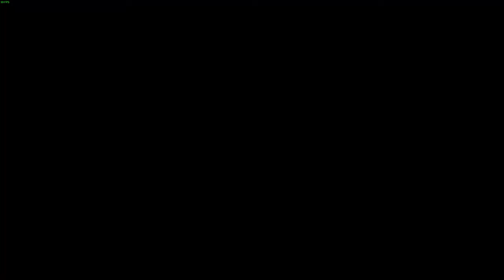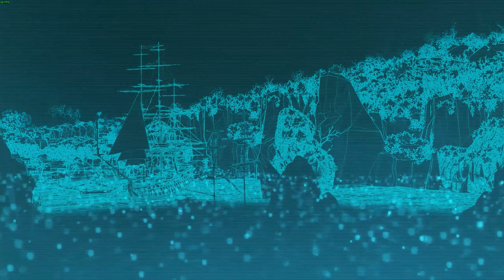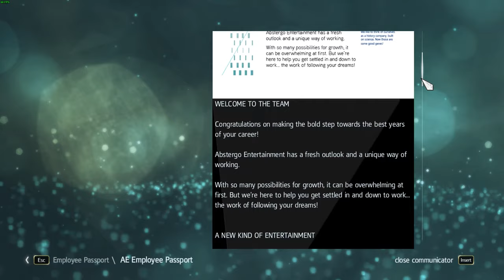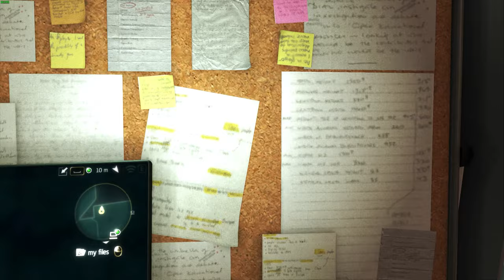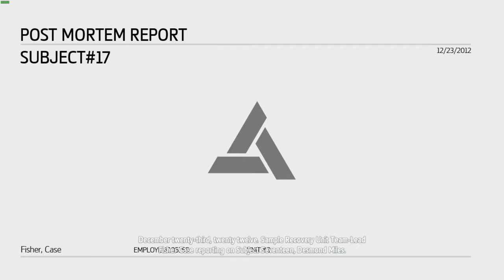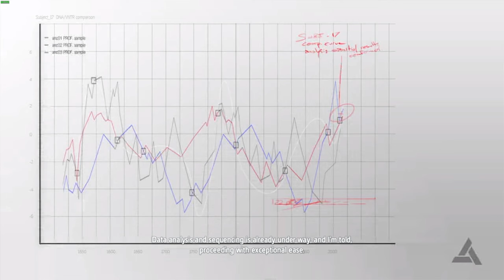7. This Old Cove | A NOOB plays Assassin's Creed IV: Black Flag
This episode, after finding and tailing a giant Galleon, fighting a bunch of ships and then capturing the Galleon, we clear out the island and make it our own. It's going to take some time and money but I can get this place thriving soon.

30:50 - A Single Madman
1:34:10 - This Old Cove